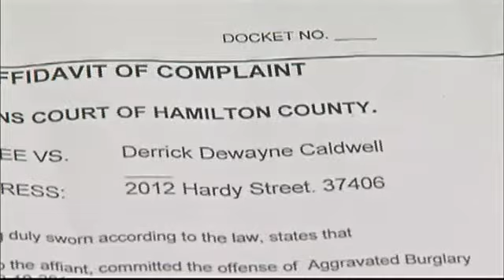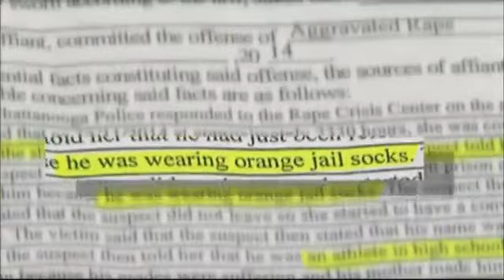Suspect Reportedly Raped 2 Women Within Days o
Chattanooga police said Thursday a man accused of raping two women over the age of 60, allegedly committed the acts just two days after he was released from jail.

Police said they got valuable information from the suspect that matched stories from both victims, and it helped put together the pieces.

Derrick Dewayne Caldwell, 30, is charged with two counts of aggravated rape and two counts of aggravated burglary for allegedly entering two women's homes and raping them on December 10 and December 11.

"It's extremely difficult for the victim of a rape, which is a very personal and private crime, to come forward," said Sgt. Joe Shaw, of the Chattanooga Police Department.

Police told NewsChannel9 that one happened in the Hixson area and the other in the Brainerd area. In the police report, detectives said the first victim came home about 10 p.m. and walked into her bedroom to find the suspect, who rose up from the other side of the bed. Caldwell allegedly got inside after breaking a glass pane and unlocked the door. Police said he grabbed the victim and said "do what I say."Then police said he pushed onto the bed and raped her.

"In this case, we had victims that approached our rape crisis center, which is staffed by extremely caring and professional staff," said Chief Fred Fletcher, of Chattanooga police. "Those staff members made a link between two cases, and they were able to provide the victims with the sort of assurances that make them feel safe."

The second victim told police the suspect grabbed her by the shoulders and throat, threatening her by saying he had a knife. Both victims described the alleged rapist dressed in black pants, a black jacket with orange jail socks. The victims also gave police a physical description of his face and stature.

"They discovered a lead. Another detective had a previous case from October, Detective Miller worked with Detective Plumley and Detective Peeker, and he identified a suspect, a person of interest from a previous burglary," said Fletcher.

Then officers said details from Caldwell about his dead father and playing high school football matched stories from both victims. Caldwell was back in jail when police questioned him on December 17.

"We will continue to pursue the remaining leads, we had evidence sent to the TBI lab that we hope will give us a definitive answer," said Shaw.
Police say the suspect did not know the victims before the alleged rapes.

Shaw said Caldwell is in the Hamilton County Jail on $425,000 bond, and he is due back in court on December 22.

In light of the crimes, Chattanooga police want to remind residents of some safety tips when you are alone.

First thing is to be aware of your surroundings, and park and stay in well lit areas. Police also stress locking your doors when away from home or your car. Make sure someone has your schedule, so they will know you are home when you're supposed to be.

By Briona Arradondo

Click here for the original story